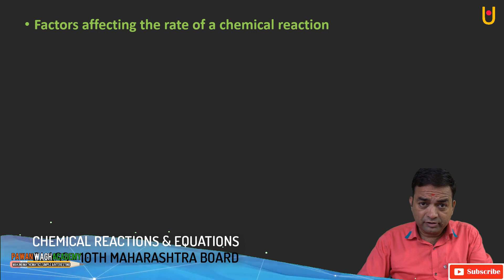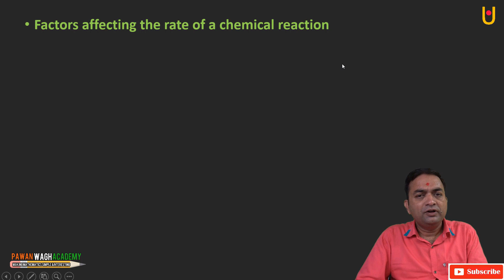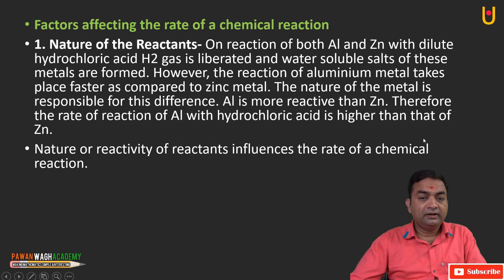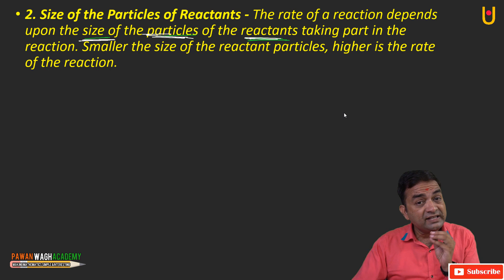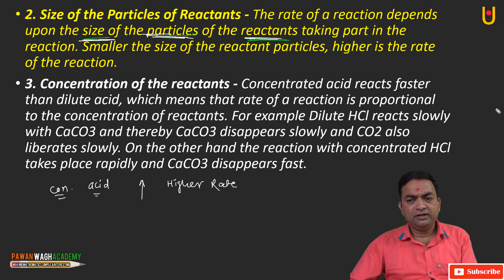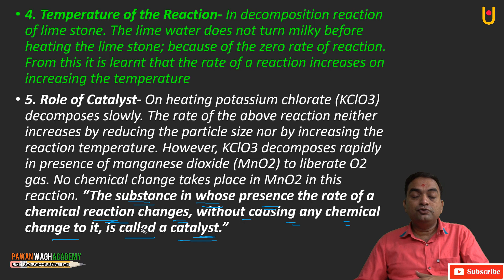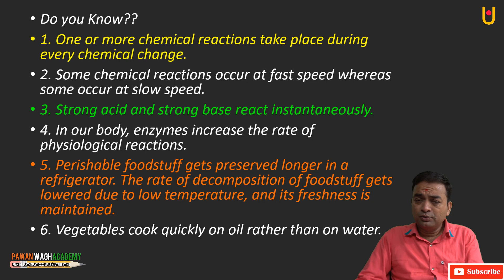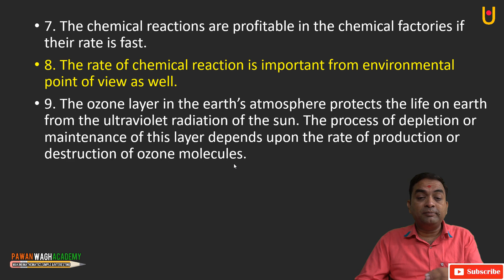Chemical Reactions & Equations | Factors affecting the rate of Chemical reaction Class 10th Part 7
Hello friends
This video is based on chemical reactions and equations class 10th Maharashtra Board new syllabus. In this video I have explained the factors affecting rate of chemical reaction. The factors are our nature of directors, temperature, catalyst, the concentration of the reaction and many more things . So please watch this video till and to understand the concept. Thank you very much for watching the video.
Making mathematics and Science simple and interesting.